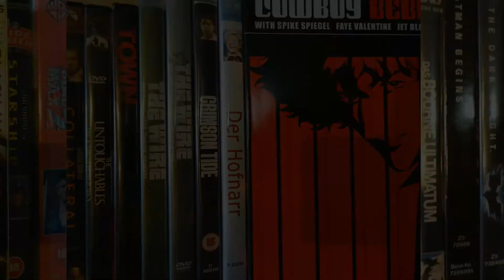"Downsizing" (2017) Kritik/Review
Paul (Matt Damon) wird geschrumpft, damit alles besser wird. Aber tut es das wirklich...?

Alle verwendeten Fotos sind aus dem Marketingmaterial zu dem Film von und/oder aus der Google-Bildersuche für lizenzfreies Bildmaterial und zur Wiederverwendung freigegeben. Falls ein nicht-lizenzfreies Bild oder eine falsche Kennzeichnung dabei ist, sagen Sie bitte Bescheid! Ich werde dann schnellstmöglich Korrekturen vornehmen.
All used pictures are taken from the free marketing material for the film and/or from the Google image search for licence free material. If you detect a non-licence free picture, please let me know! In that case I'll correct this asap.